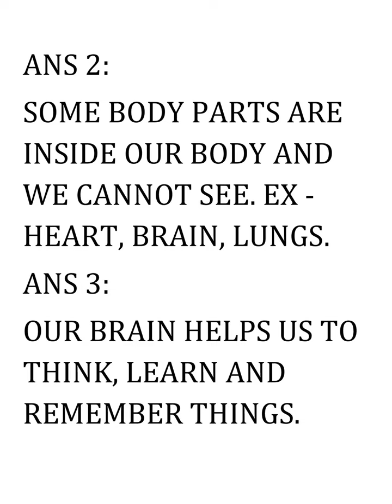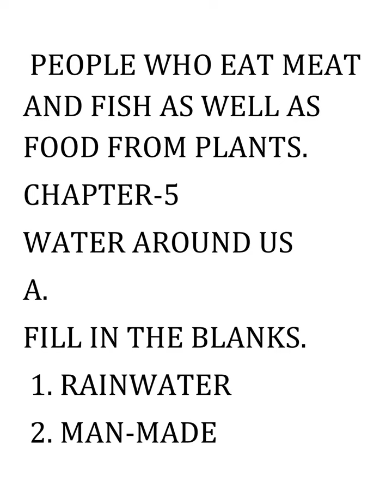CLASS 2 CHAPTER 1 to 5 EVS TREE HOUSE 2 Answer key by aarti arora